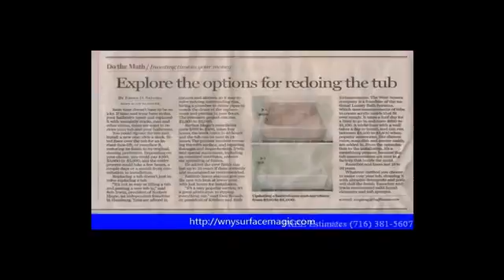bathroom and remodeling Holland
Bathroom refinishing is a crucial service
 {Bathroom refinishing is an essential service which along with restoring the condition of your bathtub also increases the value of your homes. In case you plan to resell their home, then a new looking bathtub can be a prominent feature which can help you to fetch more money. Also having a shiny and wonderful  looking bathtub can addto your pleasure. If you are planning to hire bathroom refinishing or resurfacing services then you must be concerned about the cost. Discussed
 bath tub refinish
 bath tub refinishers
 bath tub refinishing
 bathfitters
 bathroom and remodeling
 bathroom and tiles
 bathroom countertop refinishing